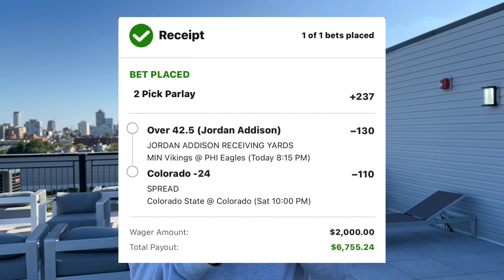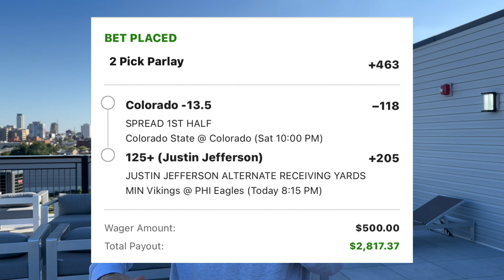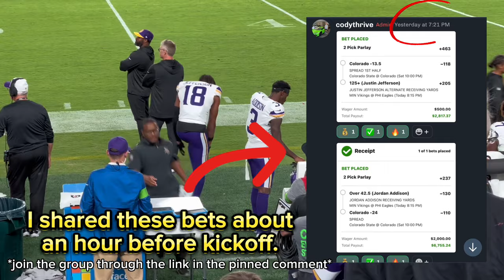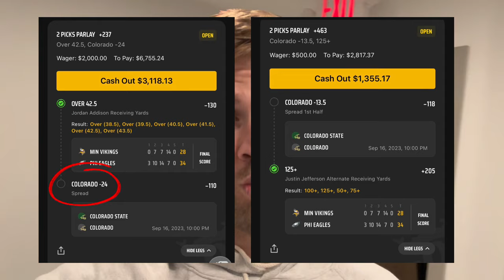Making $10,000 at the Eagles vs Vikings Game